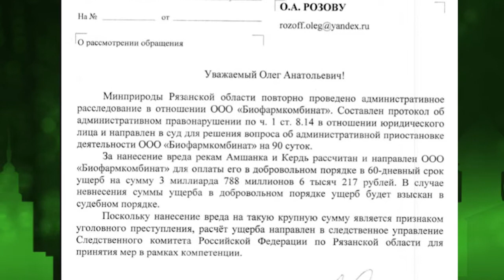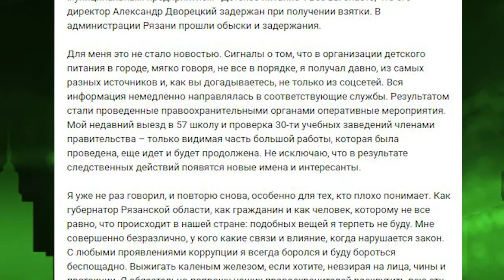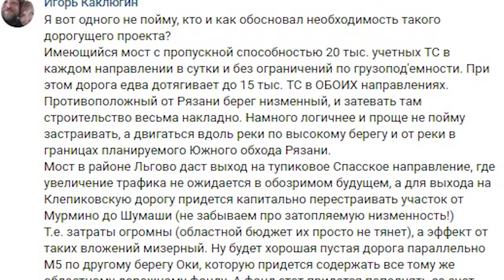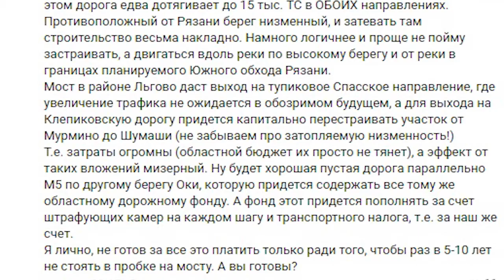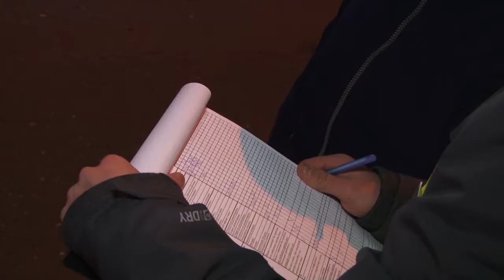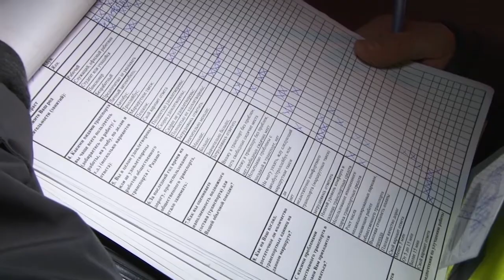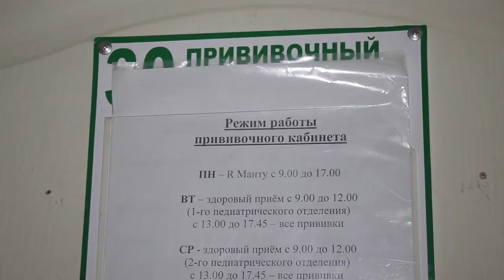День города - новости Рязани 01.11.18